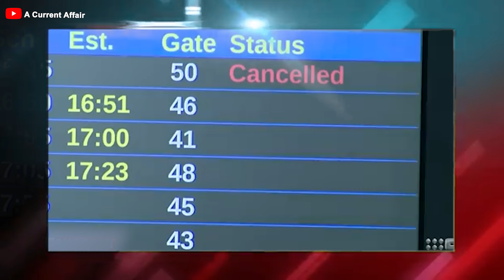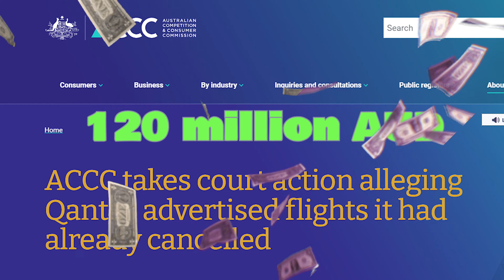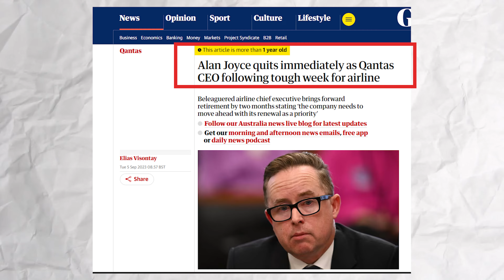You Won't Believe What Just Happened to Qantas! Here's Why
00:00 Intro
00:19 What is that crisis?
00:49 History
03:05 Why is Qantas important to residents?
04:17 The leadership
5:09 The problems around Qantas
08:17 Financial report
09:25 Conclusion
Everything happened very suddenly. In the blink of an eye, Qantas went from being a recognized and respected brand, a symbol of national pride, to a greedy company that angered tens of thousands of its customers.
Why did this happen? What will they do to regain their reputation and customers' trust? Let’s find out in today’s episode
Qantas has stirred controversy and angered thousands of customers by canceling flights without offering refunds. Now, in the eyes of the Australian public, the airline is seen as nothing more than a greedy landlord looking to exploit ordinary citizens. How did this happen? Wasn’t Qantas always regarded as a reputable airline? If you don’t believe it, let’s take a look back at a bit of the airline's history to understand why it was once considered one of the most trusted airlines and why it holds such significant meaning for the people.
Qantas, short for Queensland and Northern Territory Aerial Services, is an airline with a long history, established in November 1922 by two World War I veterans, Paul McGinness and Hudson Fysh. The airline began operations with mail services and regular passenger flights, quickly becoming a popular means of transportation in Australia.
In 1935, Qantas conducted its first international flight to Singapore using a Havan DH 86 aircraft. By 1938, it launched services to the United Kingdom. Although World War II posed challenges for the aviation industry, this airline continued to operate both domestic and international flights. After the war, Qantas became a government-owned corporation in 1947, allowing for upgrades to its aging fleet and the introduction of new Lockheed aircraft. The airline became the first outside the United States to operate the Boeing 7 oh 7 in 19 59 and the Boeing 747 in 1971, significantly expanding its domestic and international operations. This also led to the acquisition of several new Lockheed aircraft, such as Constellations, Convair 240, and eventually, Super Constellations, enabling commercial flights to the United States for the first time.
In 1995, Qantas was privatized, and in 1998, it became one of the founding members of the One World alliance. Another important milestone was the launch of its frequent flyer program in 1987, which now has 16.4 million members, representing about 60% of the Australian population.
However, they have faced significant criticism in recent times. During the Covid-19 pandemic, the airline was accused of failing to refund customers and canceling thousands of flights without timely notification. On August 2022, the Australian Competition and Consumer Commission filed a lawsuit against Qantas for advertising tickets for flights that had been canceled. They were fined 120 million AUD, but only a small portion of that amount was returned to affected customers.
From being a symbol of national identity, Qantas has now become a focal point of disappointment for many Australians, raising the significant question of whether the public will forgive the airline in the future.